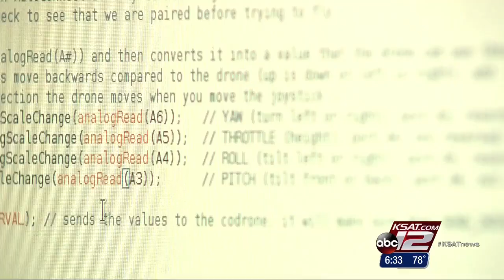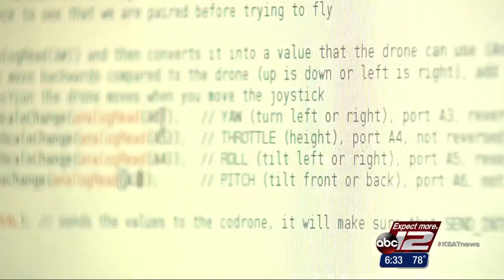Video: Summer camp teaches children to build, fly drones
Program’s executive director hopes to get children interested in coding, program